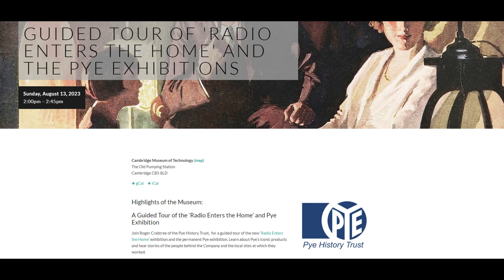What's On at Cambridge Museum of Technology: August 2023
Wednesday 2 August, 10:30 BST: Summer with the Museums: Rocket & Printing Workshop (for ages 5-11, children must be accompanied by an adult)

Sunday 13 August, 14:00 BST: Radio Enters the Home: Guided Tour

Wednesday 23 August, 10:30 BST: Summer with the Museums: Building Bridges Workshop

Wednesday 30 August, 19:30 BST: Robert Lloyd Parry: Classic Midsummer Tales (for ages 12+)

Museum open weekly: Fri–Sun, 10:30-16:00
On-site food & drink daily: check hospitality partners for opening hours